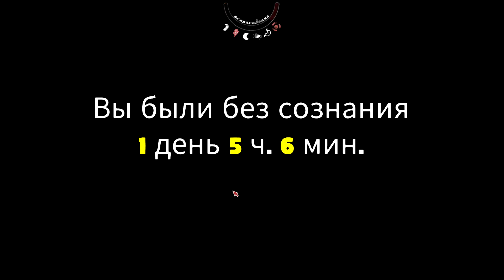ВАТЕРЛОО Mr. Prepper 🕹 Эпизод 27 | (+14)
ПРОСЬБА:
ВАТЕРЛОО Mr. Prepper